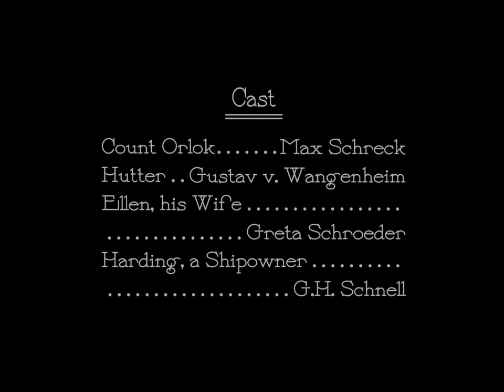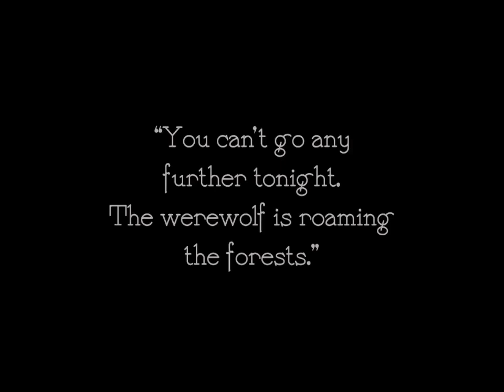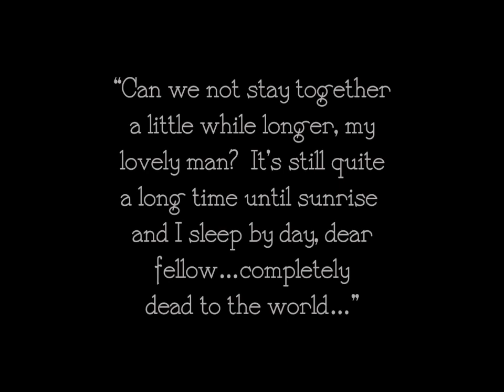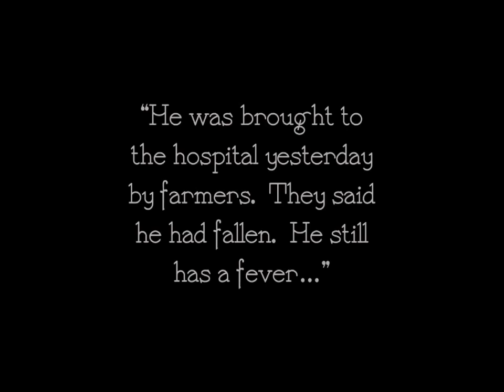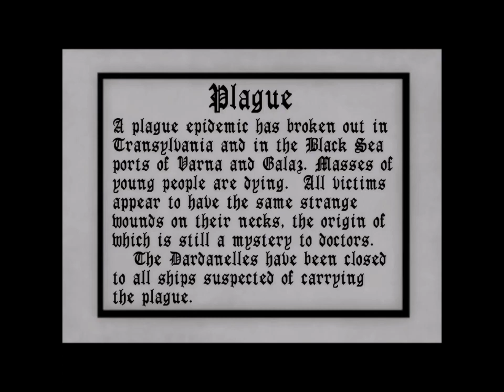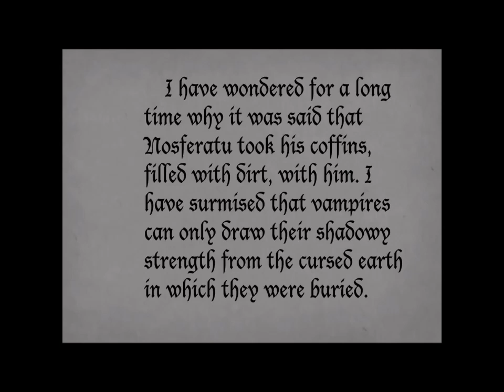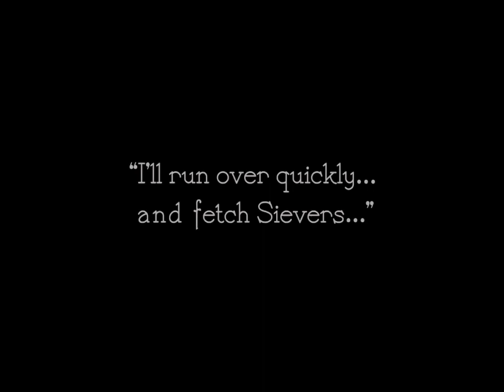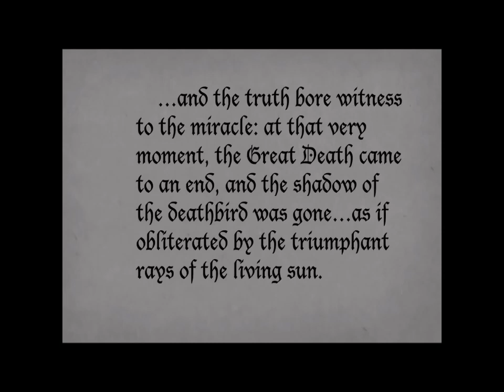NOSFERATU: SYMPHONY OF HORROR (ORIGINAL MOTION PICTURE SOUNDTRACK by NO COMMERCIAL POTENTIAL)